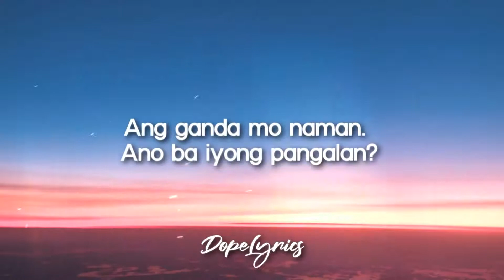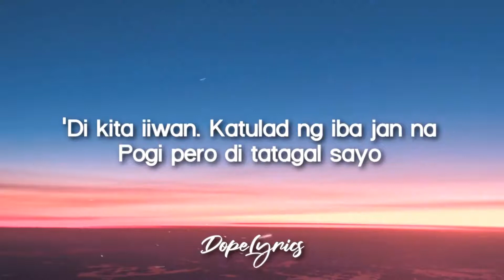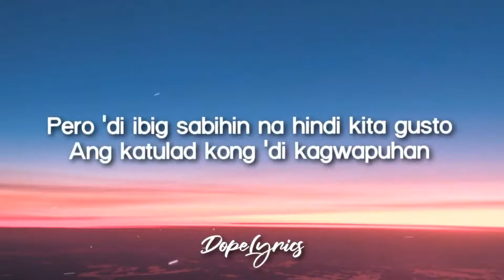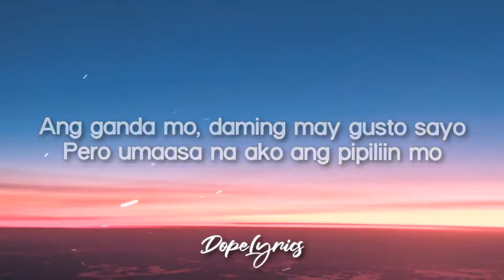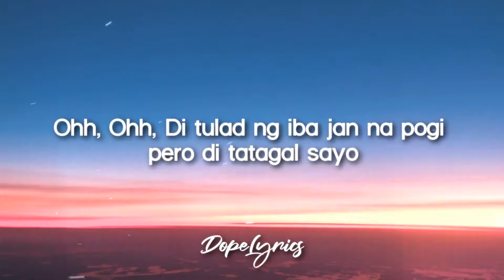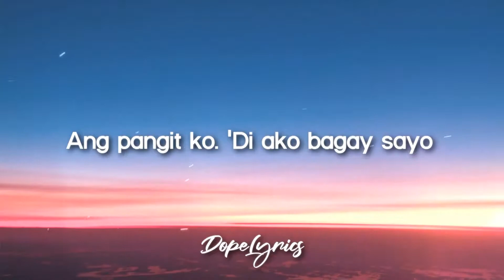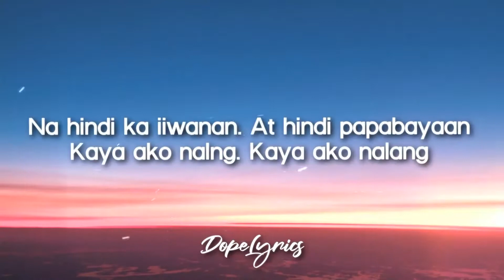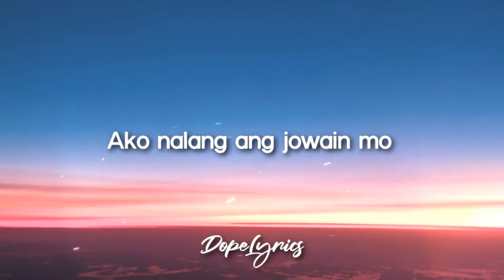DRO - Pangit ft. Je (Lyrics)